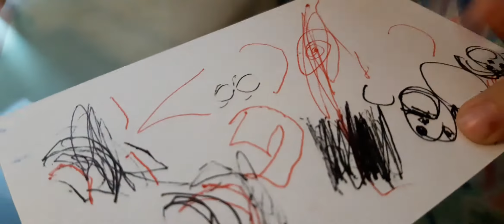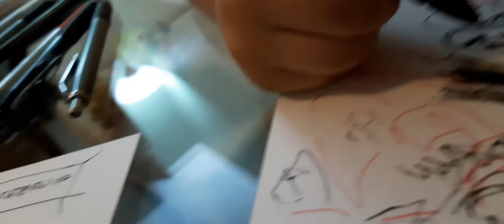Jazmine's art #3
Jazmine working on her drawing.